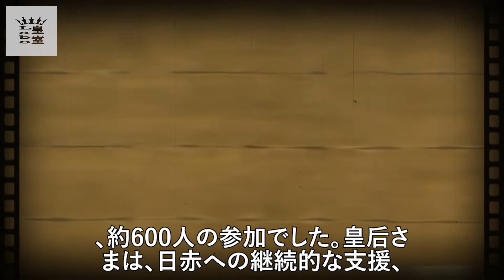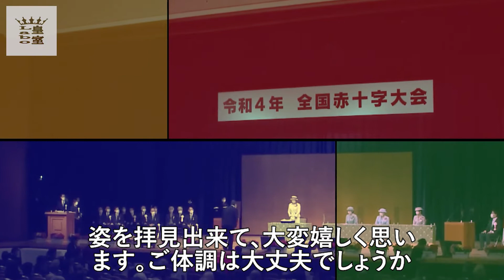【雅子さま】2022年度赤十字大会での最高な笑顔には感無量です【皇后】